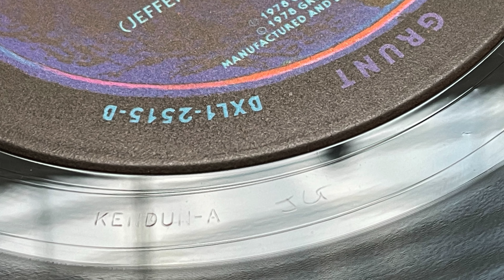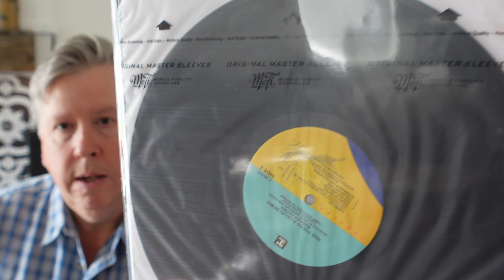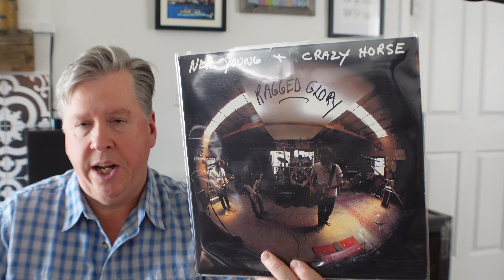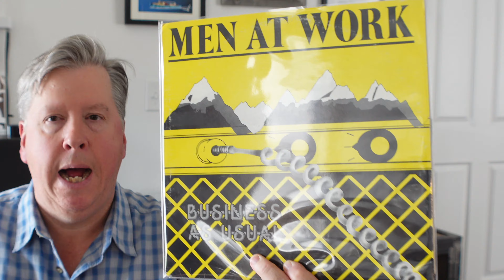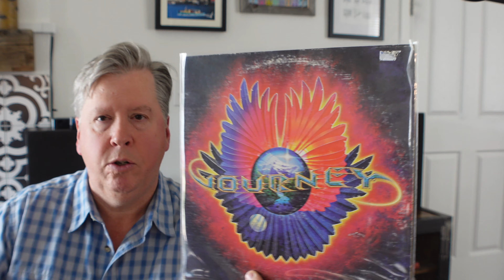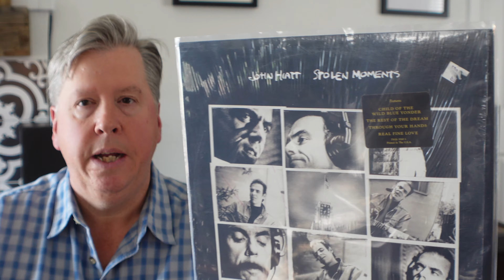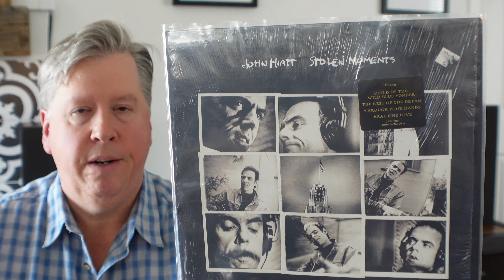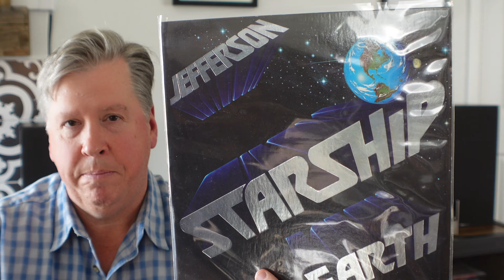The John Golden Mastering Episode - 5 Essential Pressings!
In my continuing series highlighting the great mastering engineers and associated titles of our time, today's video features longtime Kendun & KDisc mastering engineer, John Golden. I break down five compelling pressings that you need to add  (or confirm you already have) for your collection.

===Video Chapters===
00:00 Intro
03:35 Album 1
07:35 Album 2
10:30 Album 3
12:30 Album 4
14:35 Album 5 & wrap-up